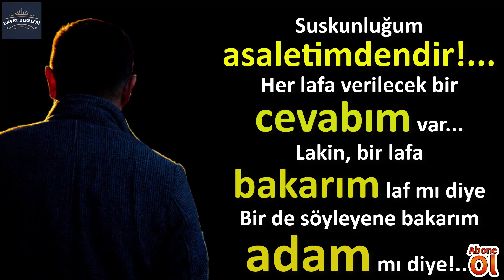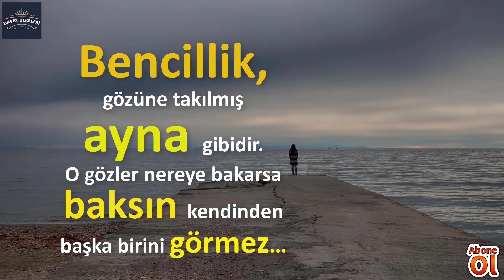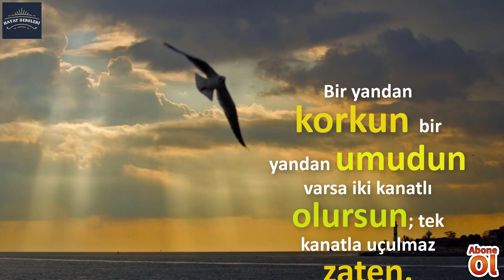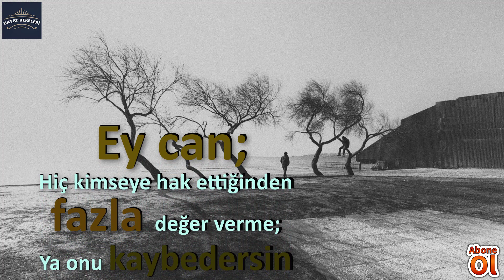Fırtınalar Koptuğunda Anlarsın Unutma - Mevlana Sözleri (İlaç Gibi Gelecek DİNLEYİN)